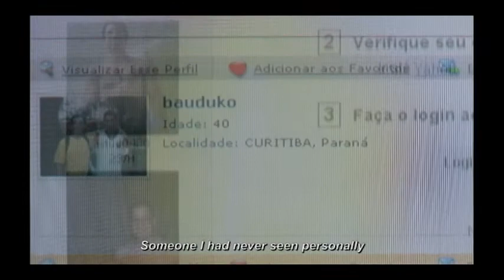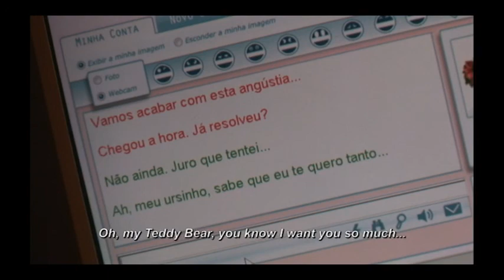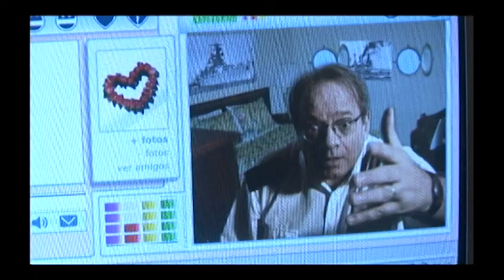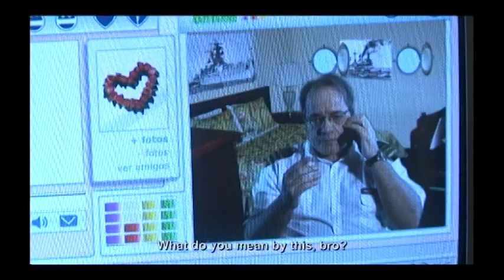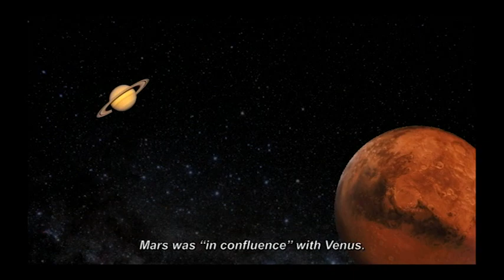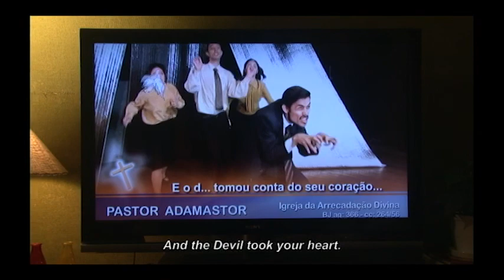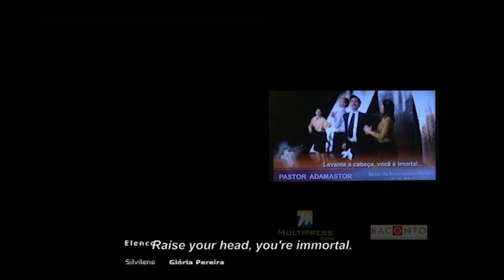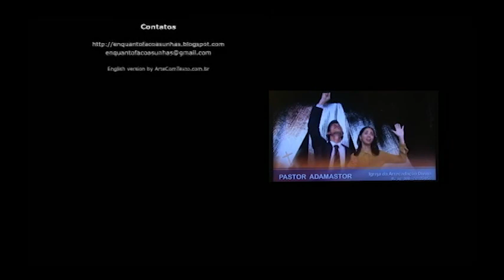[EN] While I Do My Nails - Enquanto Faço as Unhas - Cristiano Requião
Comedy

Silvilene is an unhappy seamstress, married to a man that longs to be an evangelical pastor. To relieve her suffering, she spends her early mornings on the internet on social networking sites trying to search for her true love. One day she finds a prince, a  Navy commander, that even far crossing oceans, inspires confidence, warmth and love . Since then, her life changes direction.The film tells the story of the last, agitated and saddest days in the lives of this gullible dreamer seamstress until the final encounter with her love.